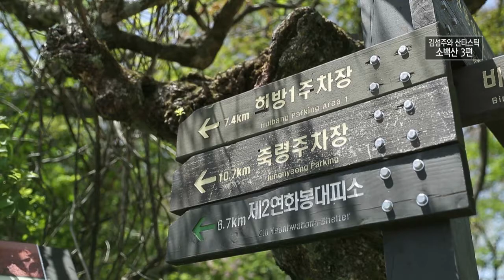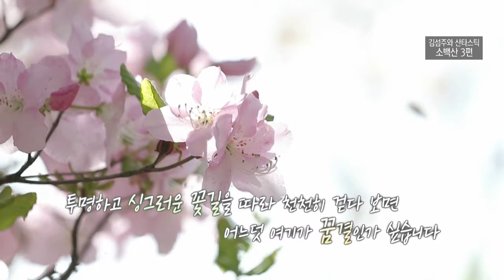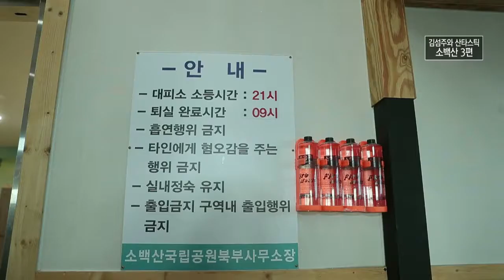🌲9. 단양 소백산🌲 국립공원에서 자고 만나는 일출이 얼~~~~~마나 멋있게요❓❗ 👣같이 걸어요👣┃[김섬주와산타스틱]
등산 에반젤리스트 김섬주가
충북의 명산을 찾아 소개하고 산에 대한 새로운 감성과 경험을 전파합니다.

9회에서는 강원도, 충청도, 전라도, 경상도를 병풍처럼 둘러 친
소백산을 다녀왔습니다.

❗ 본 프로그램은 2018년에 촬영하였습니다 ❗

월~금 오전 08:30 ~ 09:30